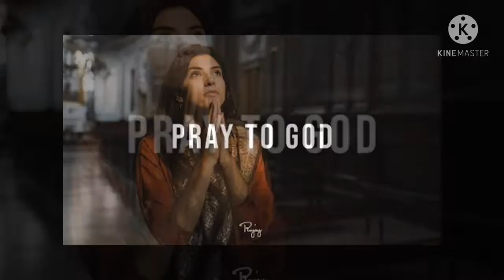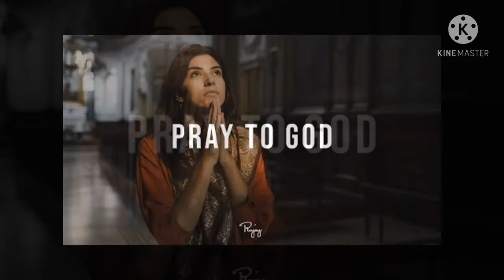Darren gee told me to do this!!!